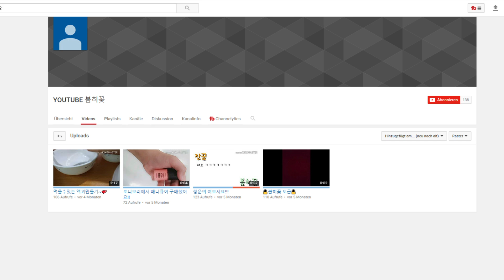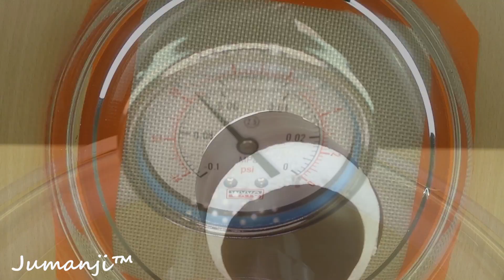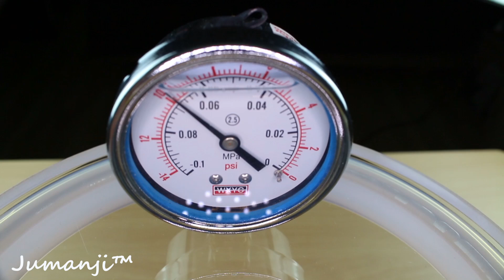EXPERIMENT - Dickmanns + Vakuum = Was passiert?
Experimente mit Vakuum Laser und glühender Metall Kugel folgen.
kompletter Vakuum Set
Schwarze und Goldene Luftballons

Jumanji TM zeigt euch Fakten die besten TOP Videos Lifehacks Tipps und Tricks die euer Leben vereinfachen und natürlich Experimente in deutsch.